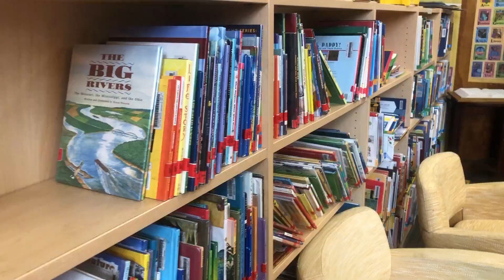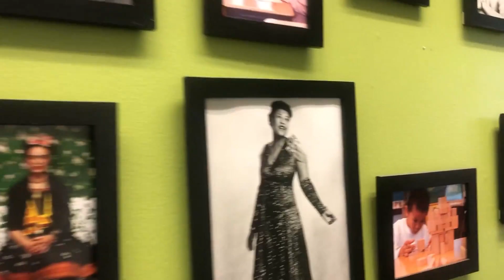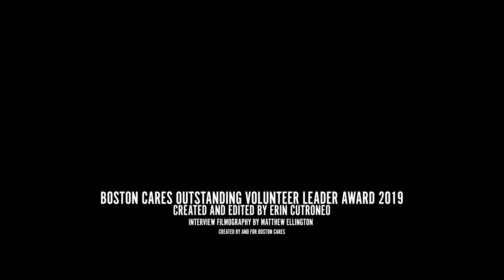2019 Boston Cares Outstanding Volunteer Leader Award Video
This video highlights the stories of our 5 awardees for the Outstanding Volunteer Leader Award of 2019: Meredith Lipnick, Peg Toro, Nita Wang, Andrea Dunlap, and Yenner Bravo Gotera.

Created and Edited by: Erin Cutroneo
Interview Filmography: Matthew Elton Spark & Foster Films